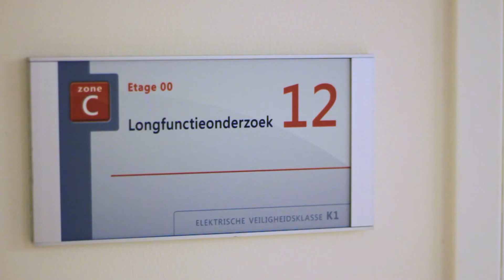De langste adem webisodes - Aflevering 7: Longfunctietest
In de zevende aflevering volgen we een patiënt die de longfunctietest ondergaat. Deze test geeft waardevol inzicht in hoe het met hem gaat. De gepassioneerde Ferdi, hoofd Longfunctieafdeling in Radboudumc, coacht de patiënt om tijdens de test tot het uiterste te gaan.